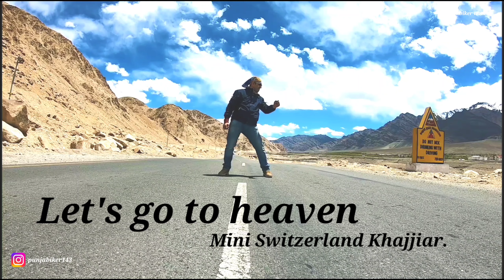khajjiar , Mini Switzerland in Himachal Pradesh India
Chamba is a land of beautiful places..Let’s enjoy adventurous ride on motorcycle. Jai mata di.